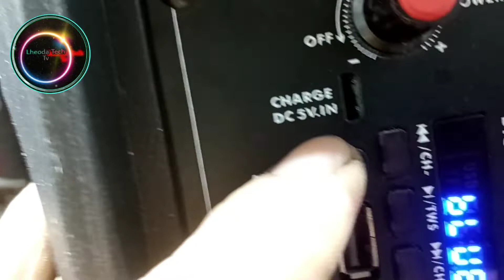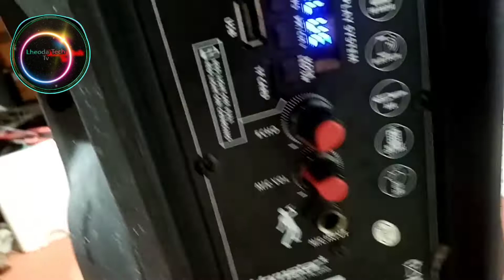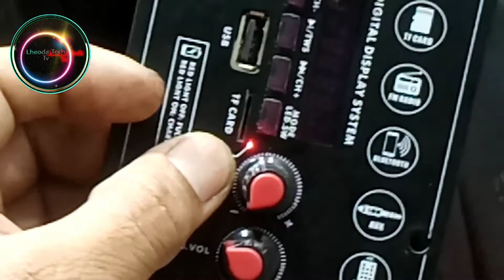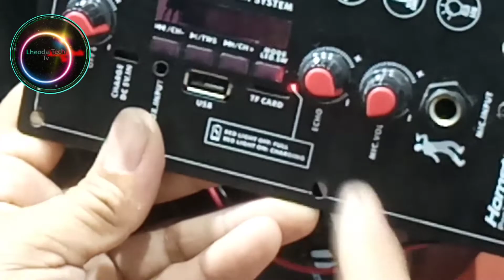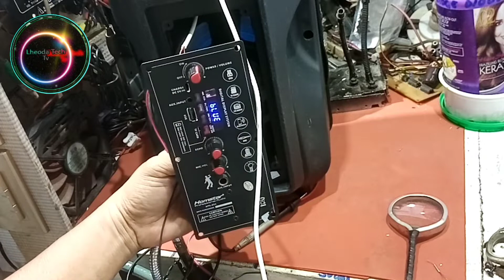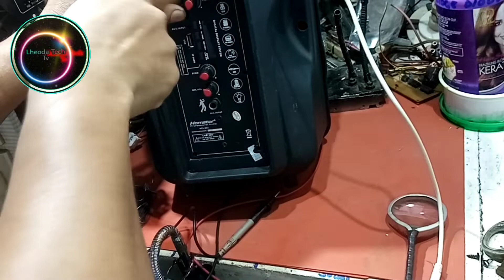BLUETOOTH AMPLIFIED SPEAKER/CHARGING PIN CONVERT TO USB CABLE